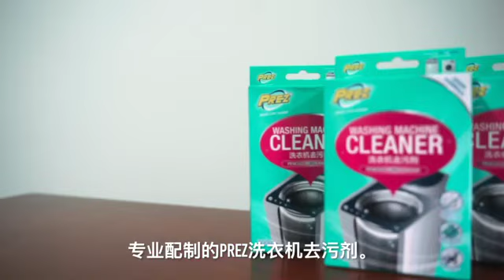PREZ洗衣机去污剂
洗衣机日月累积棉絮、纤维、污垢及霉菌，让衣服越洗越脏，轻则导致异味、黑斑，重则令皮肤不舒适。PREZ洗衣机去污剂备有PREZ活性氧配方，可分解污垢并清洗洗衣机，让衣物更卫生。 它不含任何有害化学物质。除污垢、除霉菌、除异味、除细菌、除烦恼。